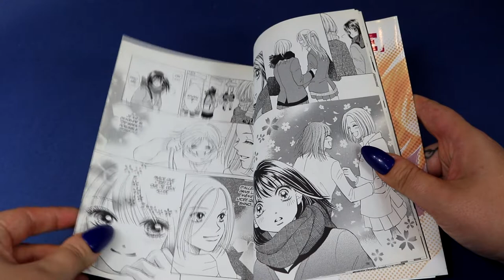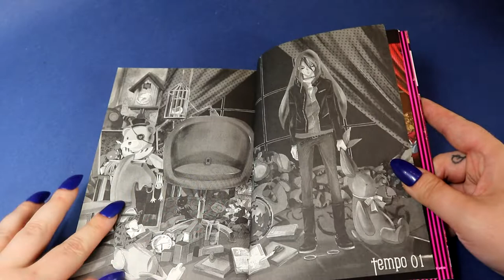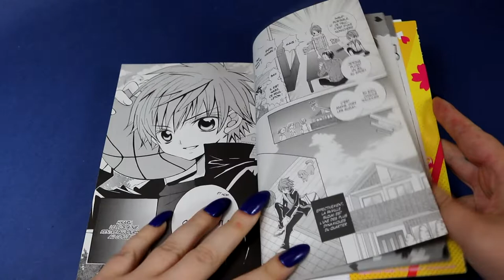Mon top 5 kurokawa - ☕️📚